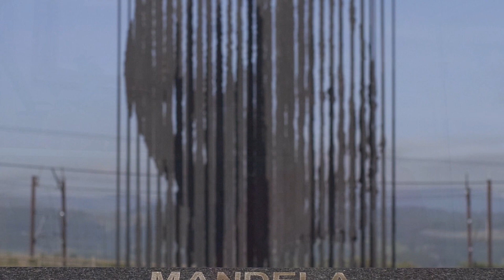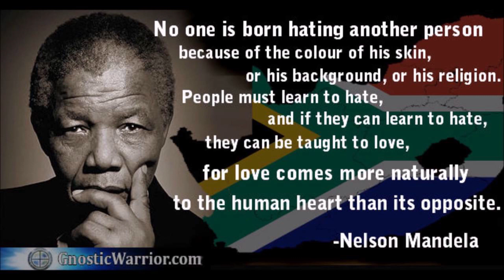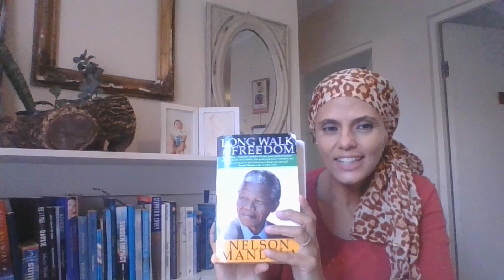RSR Uloliwe Book Review Long Walk to Freedom